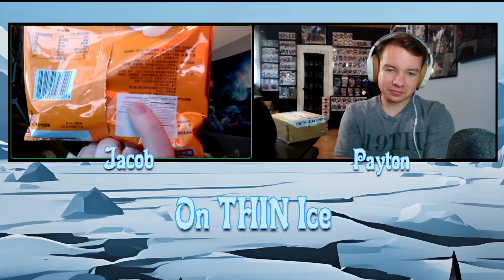Episode 29 | What Are Some Good Tattoo Ideas?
pod_onthinice